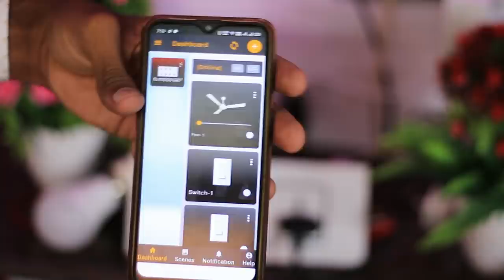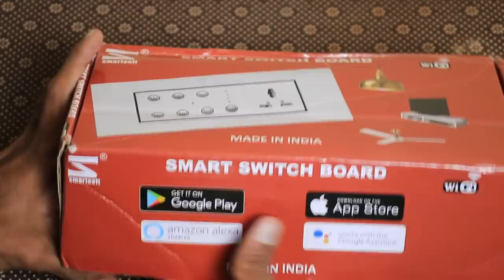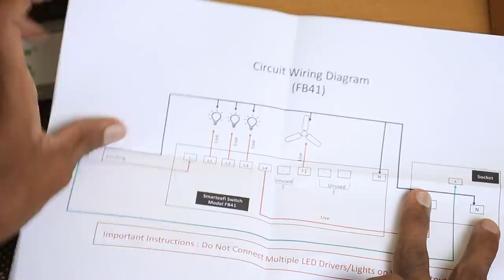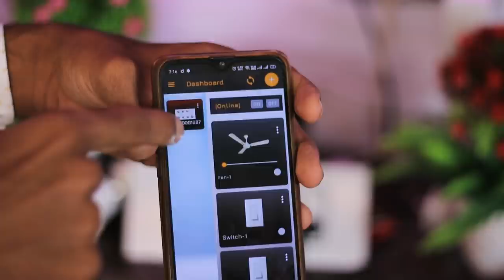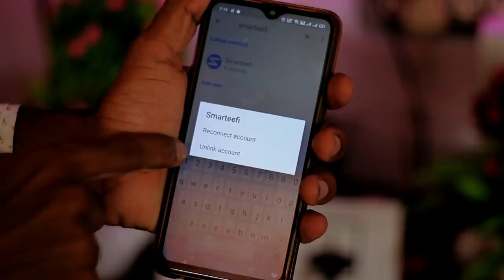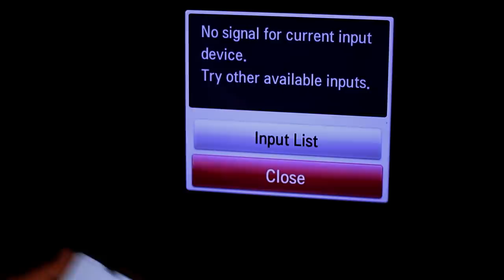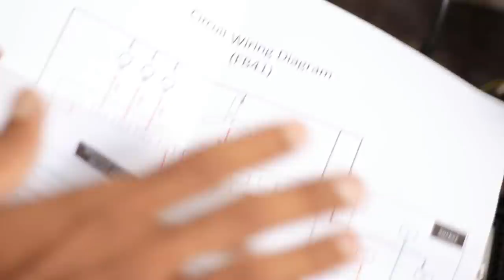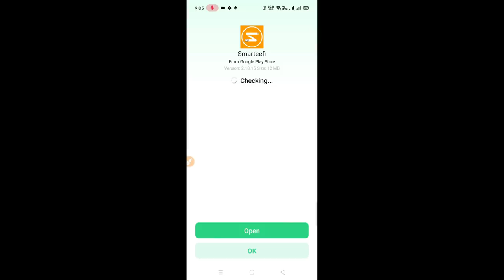Make your home smart with this device🤓👍|smart switch board unboxing and review🤓👍|works with Google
hi, friends, this is Dileep murgan welcome to tedemedtech

smart switchboard compatible with Google and Alexa

Smarteefi 8 Port Modular 7 Smart Switch, 1 Smart Plug;

Smarteefi 8 Port;

Smarteefi 8 Port Customizable;

smarteefi (Ac, Geyser, Heater, Water Motor Pump, Washing Machine);

Smarteefi 2 Switch,1 Fan, 2 Smart Plug;

Smarteefi 2 Switches, 1 Fan,2 Plug;

Smarteefi 8 port(7 Light Switch + 1 Switch 16A);

Smarteefi WiFi Smart Fan Regulator, 4 Speed;

Smarteefi 8 Port (7 Light Switch + 1 Switch for Heavy Appliance 16A);

smarteefi 5 Port, 4 Switch Control and 1 Fan Speed Control;

Smarteefi 5 Port(4 Switch + 1 Fan), Customizable add-on modules;

Smarteefi Smart Power Extension Strip, 3 in 1 Smart Plug;

Smarteefi 6A Universal Socket;

In this video i just unboxed and review
The smart switch board works with Google assistance and Amazon Alexa
Built in wifi switch board etc configuration is explained and demo

1)Vu 108 cm (43 inches) Ultra tv;

2)Vu 108 cm (50 inches) Ultra tv;

3)Vu 108 cm (55 inches) Ultra tv;

4)Vu 108 cm (65 inches) Ultra tv;

LG sl6y;

LG SK5;

Vu premium tv links

43inch tv;

50inch tv;

55inch tv;

Vu cinema tv links

Vu(43 inches) 4K Ultra HD Cinema TV 43CA;

Vu(50 inches) 4K Ultra HD Cinema TV 50CA;

Vu(55 inches) 4K Ultra HD Cinema TV 55CA;

this 4k tv is best in the market with best and budget friendly prices which good for specifications
and its not an issue for me because of bright and good audio quality in it

Sleepyhead 3 Layered mattress;

Sleepyhead PCM cooling mattress;

sleepycat mattress;

flo ergo mattress;

boat air dots;

boat-rockers 255;

sinnheiser pxc550;

sony wh-1000xm3;

ifb 30l microwave;

LG 32l microwave;

LG 28l microwave;

mineral catridge;

aqua fresh water purifier;

r.k aqua fresh;

kent 11087;

Crompton bliss 3lit;

Crompton 15lit;

A.O smith 15 lit;

canon m200;

sony iv300;

Impex vc4701;
the best mattress with the best offer;

Amazon storefront;

1)Sleepyhead Sense;

2)Sleepyhead 3 Layered Orthopedic;

3)TCL 55P8E smart tv;

4)one plus tv;

5)IFB 30 L Convection ;

6)Hindware 60cm 1100 m3/hr;

7)Hindware 60cm 1200;

8)Bosch 12 Place dishwasher;

9)ifb dishwasher;

10)Acer nitro;

11)acer nitro 5;

12)Lenovo y540;

13)lenovo y7000;

14)MSI gaming;

15)Asus tuf gaming;

1)canon 77d ;

2) lense;

3) lense;

4)memory card;

5) microphone;

6) tripod;

7) lighting;

8) lighting;

9)green screen ;

10)lense filter ;

11)lense hood;

12) battery;

13) chair;